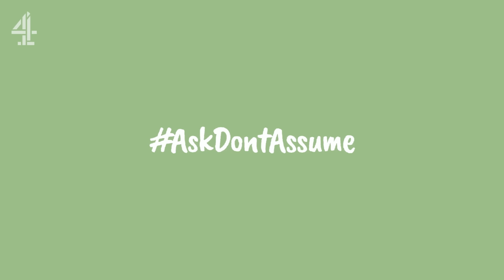The Best Way To Normalise Living With Learning Difficulties | How To Be My Ally | Channel 4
‘Patience, understanding and realising that we’re human and we’re not robots’

How to Be My Ally is a three part series that gives us all the tools and insights to be better allies to people living with disabilities. The series includes discussions on Inflammatory Bowel Disease, Cerebral Palsy and Learning Difficulties. In this episode, Marvin, Lizzie and Emily discuss some of the different types of learning difficulties and the best ways to support individuals.